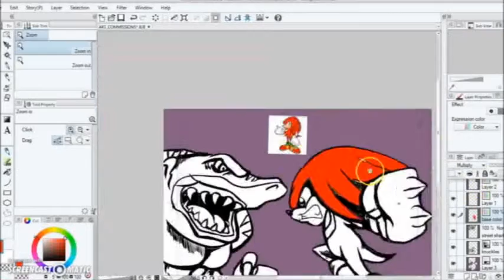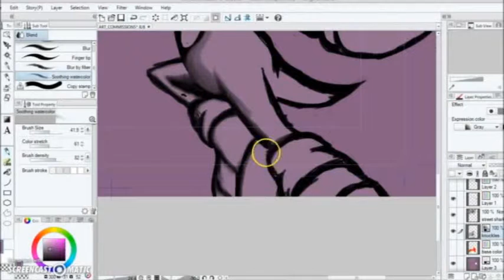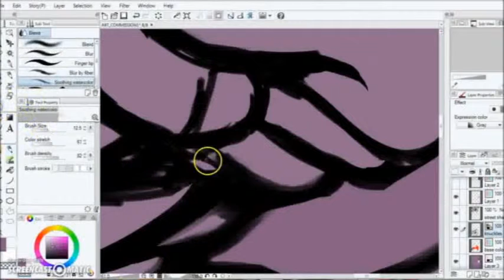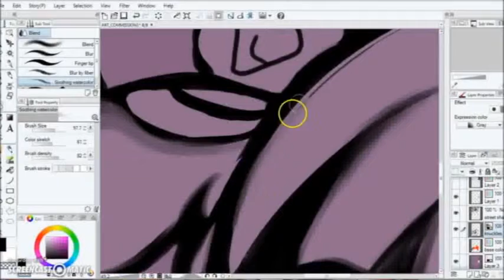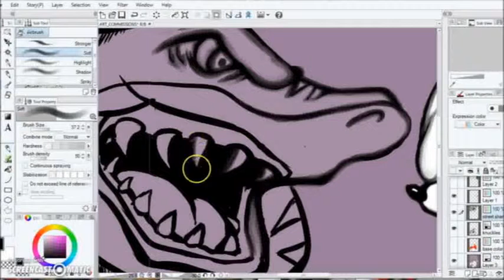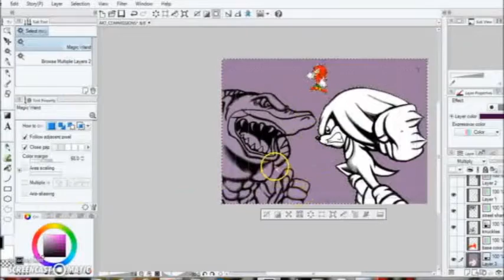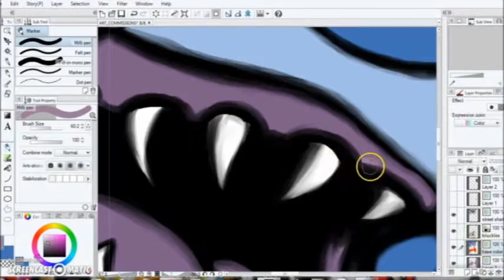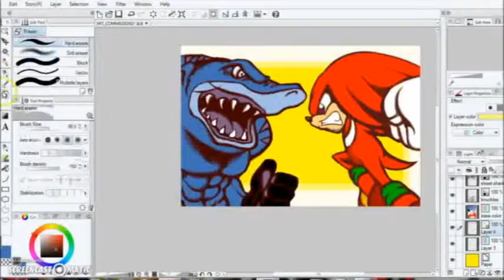Speed Painting: Knuckles and Street Shark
Program: Manga Studio

Songs:
Grit (original) 0:07
Knuckles Theme (Sonic the Hedgehog 3) 4:08
Odd (original) 6:12
Street Sharks Theme 8:59
She Ain't Never Coming Down (original) 9:59
Grudge (original) 12:21